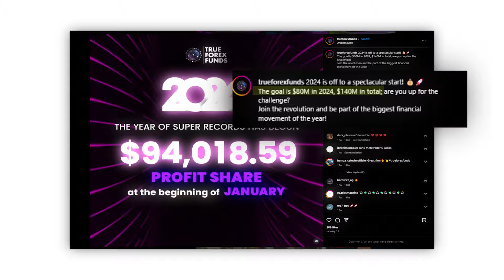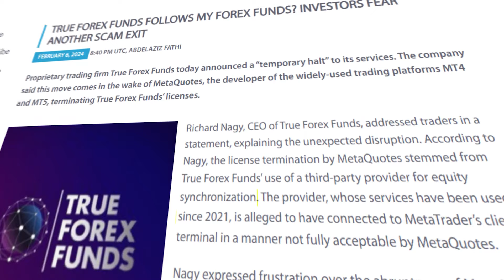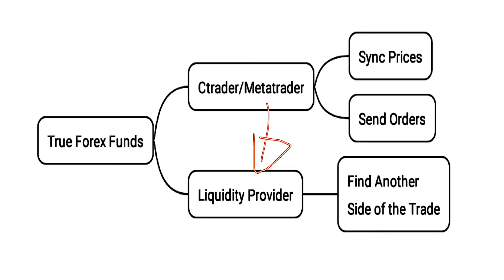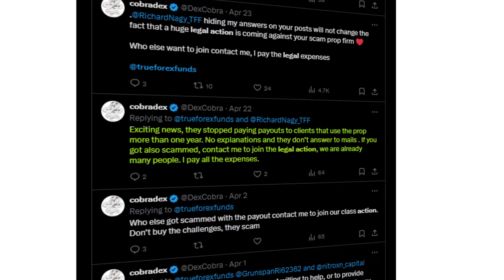True Forex Funds Screwed Me... Here's My Fightback